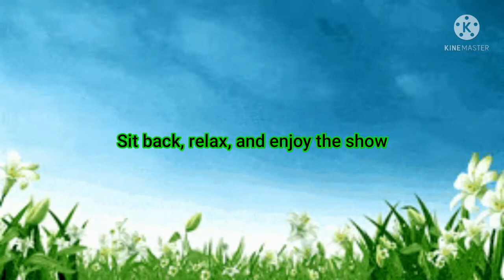Stewie Spary Paints Sprig's Car With Purple Paint/Grounded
Inspired by: @KrackoFanatic2022, @Junior Polk The Phineas And Ferb Fan, & @SurreyTheGoAnimatorFan2K4